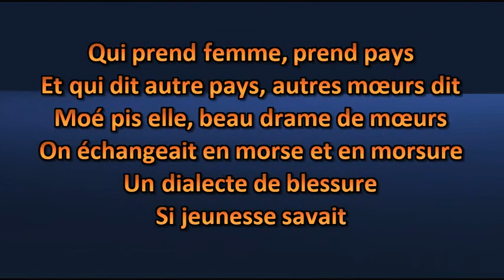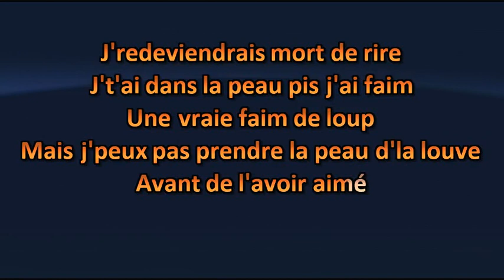La Chicane - Ma louve pis Moé - Karaoke / Lyrics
La Chicane - Ma louve pis Moé - Karaoké / Lyric

Amusez-vous ! =)

Karaoke Quebec